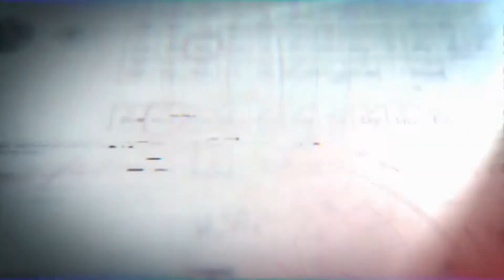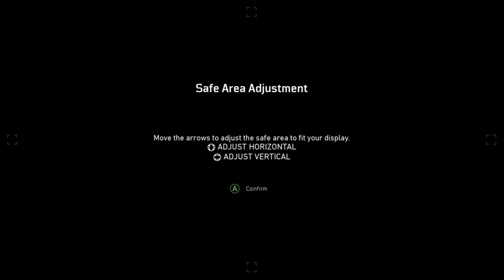Call Of Duty: Black Ops 4 TDM 2.40 KD Game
I dunno what to say hope you enjoy the video an like the video share with everyone you know and yea enjoy. lololol